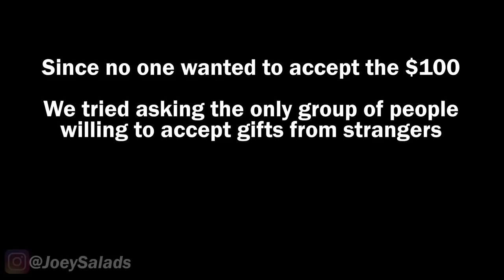BEST SOCIAL EXPERIMENTS *Compilation by Joey Salads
Join Joey Salads as he hits the streets with his latest prank video that will leave you laughing or thinking! Dive into a series of daring and hilarious social experiments where unsuspecting bystanders face unexpected situations. From heartwarming reactions to bewildering responses, witness the unpredictable human nature in action.